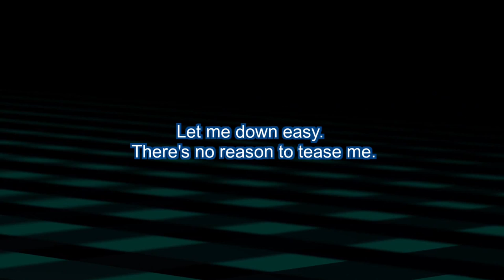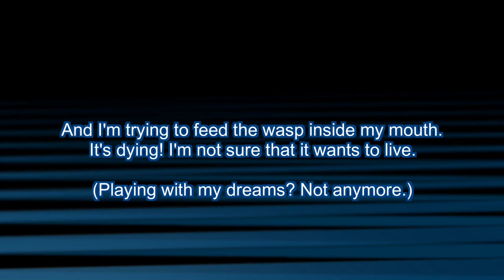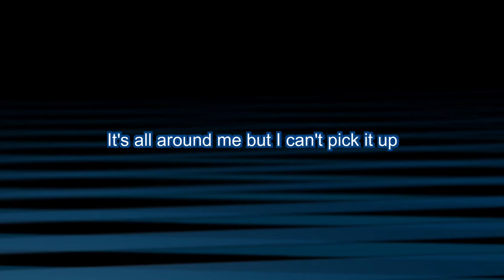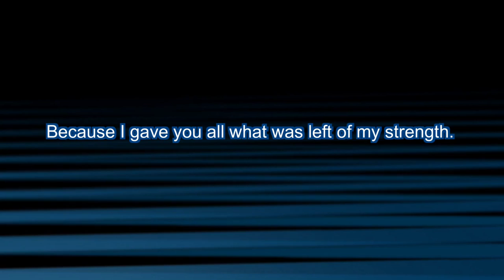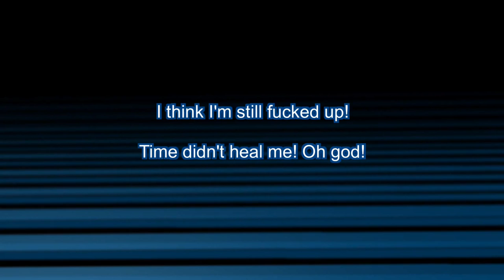A Lot Like Birds: The Blowtorch Is Applied To The Sugar Lyrics Video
Finally a lyrics video for this song. Hope y'all like it. ~Jasper